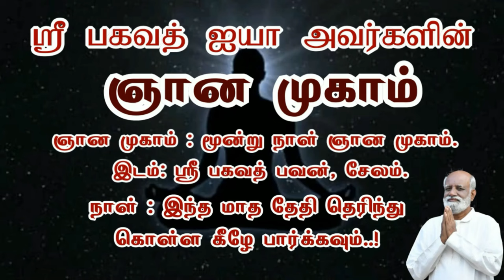🦸🏼‍♀️Correcting Mind Disturbance With Retirement ரிட்டயர்மென்ட் மன அழுத்தத்தை சரி செய்ய jeevamani